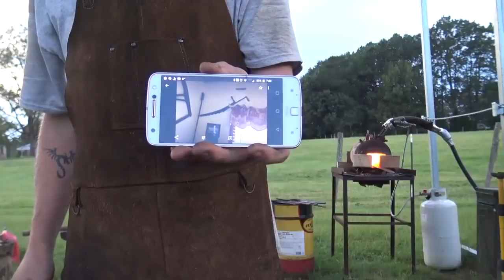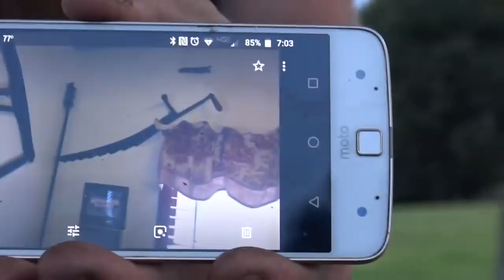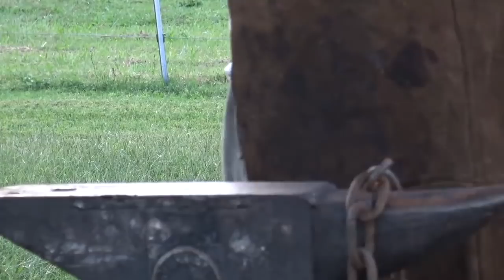Forging an ice fishing saw